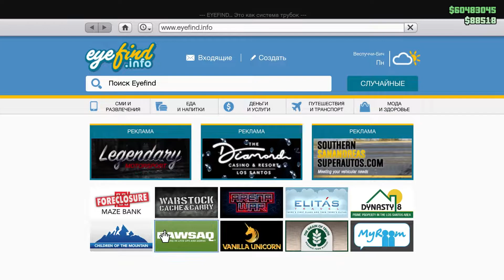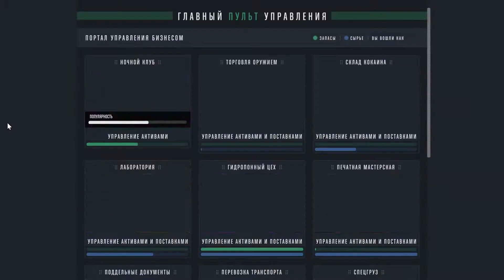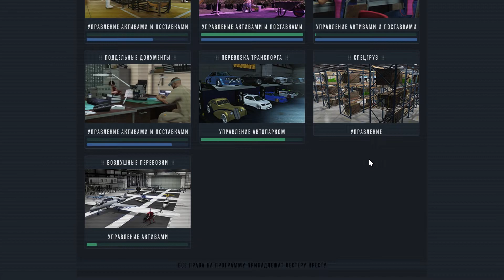GTA ONLINE / Ограбление казино Diamond / Обновление